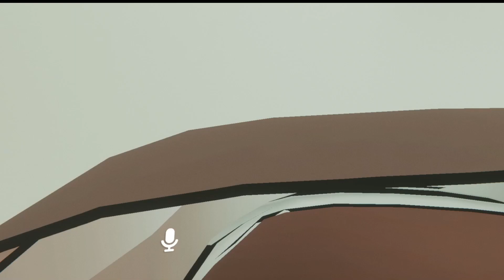Whats Inside The Smile Room?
me herbert raven and my girl go into the smile room and boy o boy was it scary